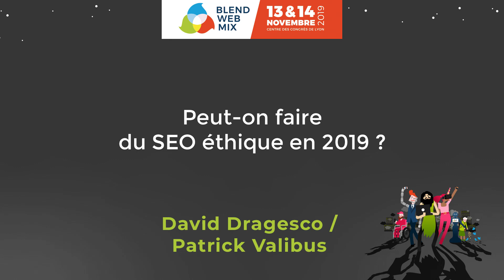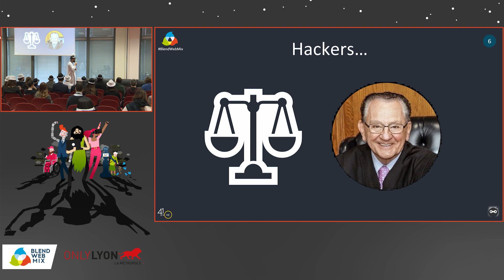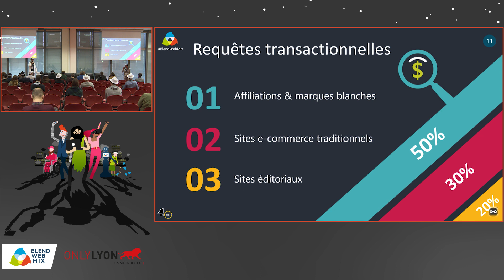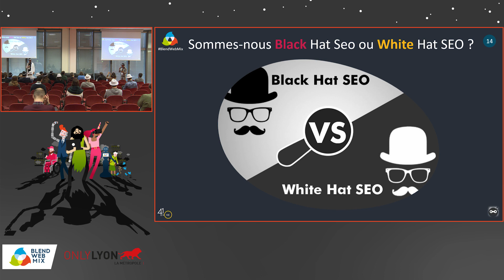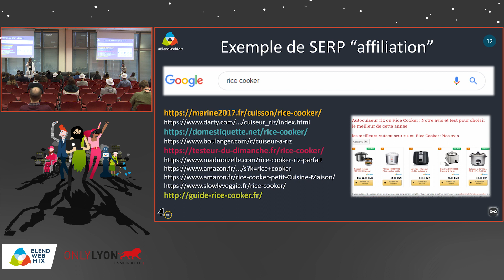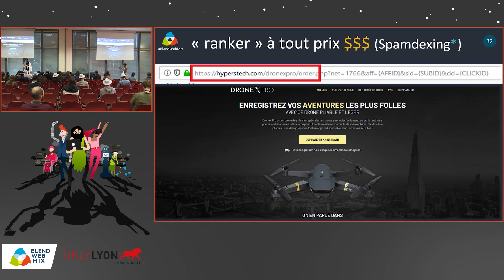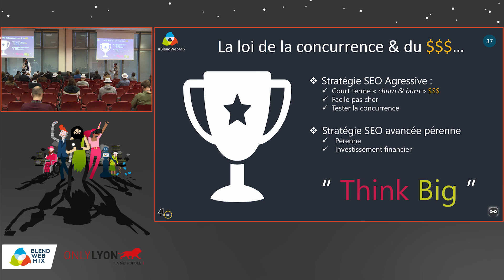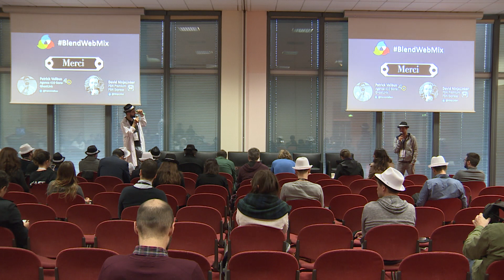"Peut-on faire du SEO éthique en 2019 ?" - Patrick Valibus & David Dragesco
"Évangélisation et explication de ce qu'est devenu le SEO en 2019
Explications concrètes des différences entre le black hat SEO vs White Hat SEO"